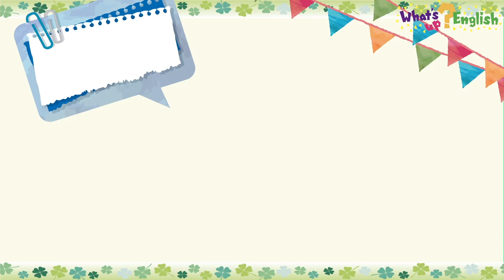What's up? English 一輪車に乗れるよ！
１２月のフレーズはCan  you＿＿＿＿＿?(あなたは～できますか？)。ジンベエザメが、一輪車に乗ってるよ！！あれ、でも何かちょっと違うような…？？？＝2020年12月10日付　読売KODOMO新聞掲載